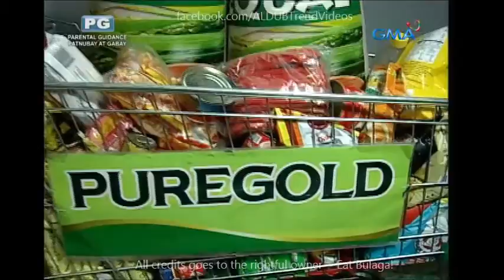Sugod Bahay July 7 2016 Part 2